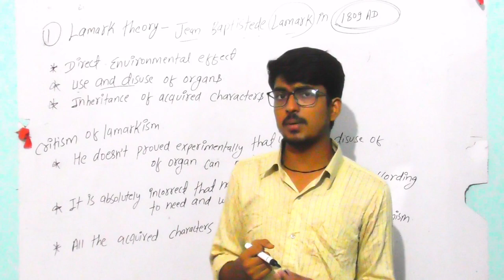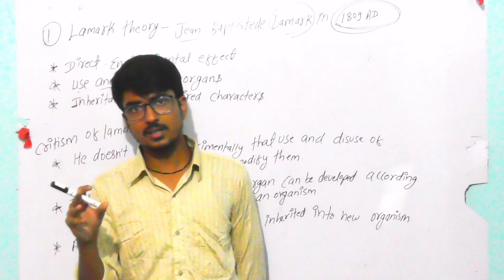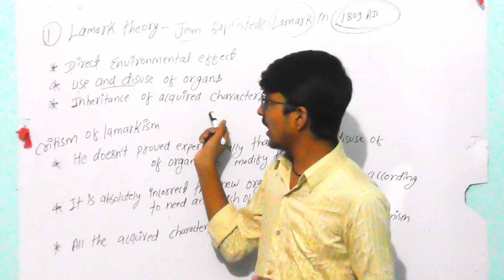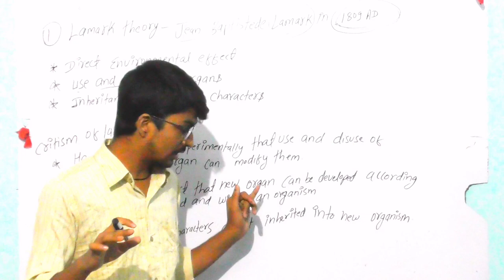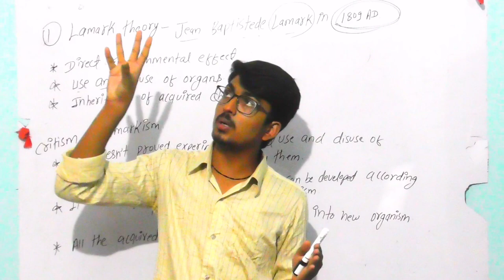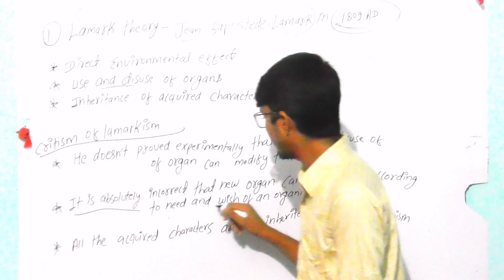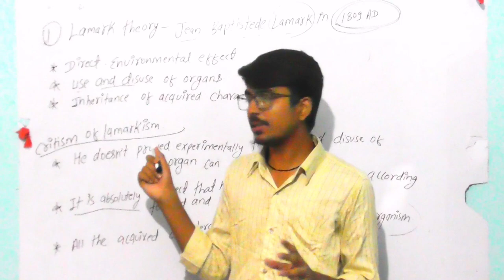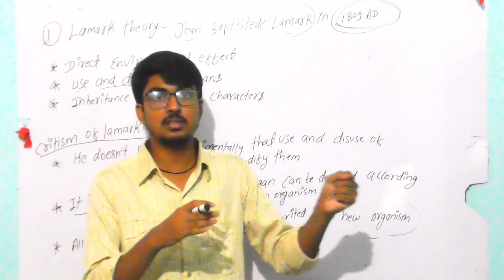Lamark theory of evolution with their explanation and criticism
It is most important to know everyone that how our life come.
it gives knowledge ideas to people's about their existence and how their life is evoluted.
This will motivate the people to research the new ideas, thought about evolution by the criticism and inspiration of many great scientists